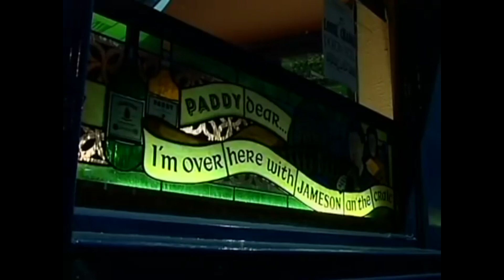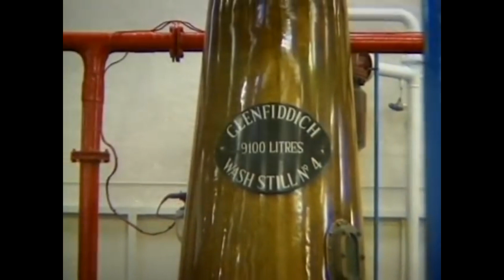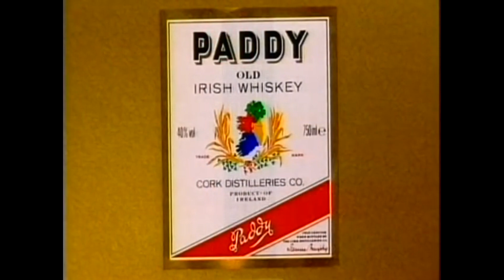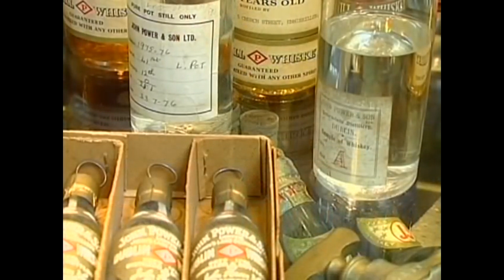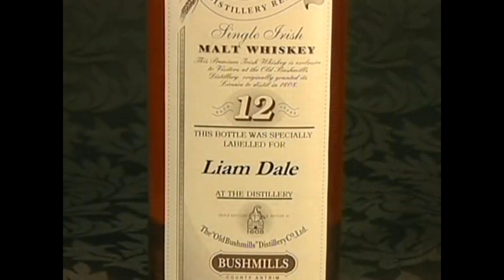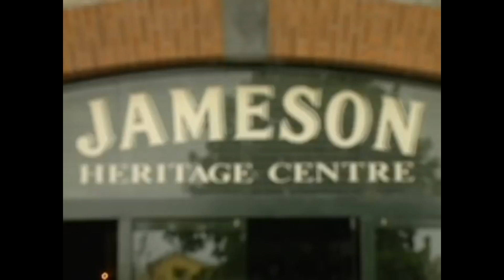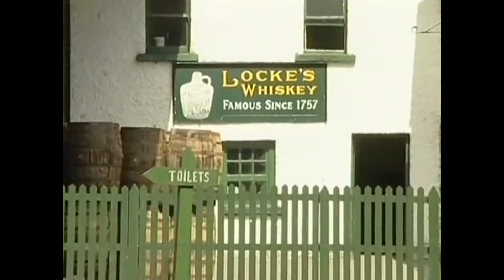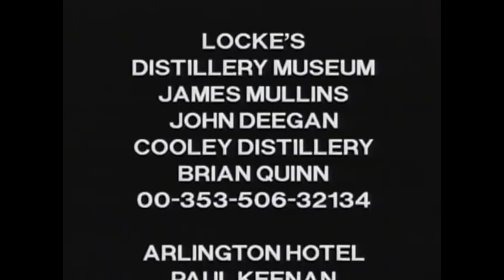On the Irish Whiskey Trail - From Bushmills to Jameson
Around 20 years old, and I remember every shot as if I filmed it yesterday. A wonderful opportunity for a Celt filmmaker to capture the wonders of Old Irish Whiskey and all points in between from Bushmills to the South.
Captured to film before great distilleries were swallowed up by mega corporate giants.. SLANCHE